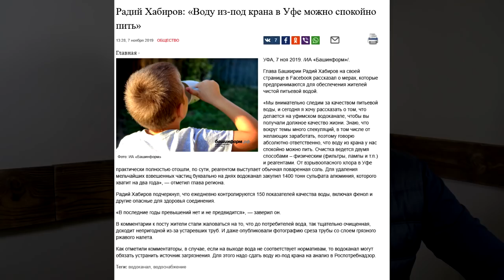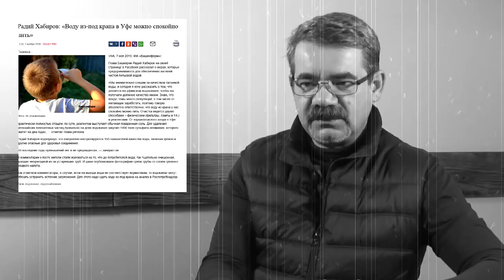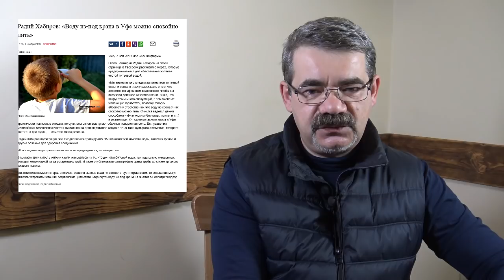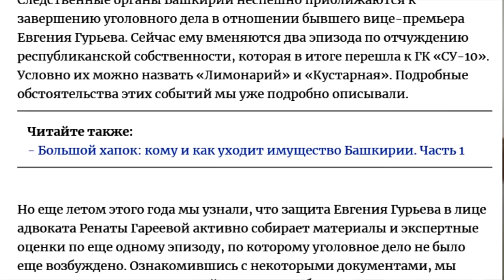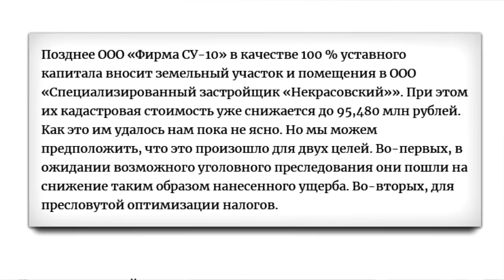"Стоит ли обижаться Хабирову?". "Открытая Политика". Выпуск - 148.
Хронометраж выпуска:
00:13 - Правительство: новые старые полномочия;
04:25 - Почему Хабиров заговорил о воде?;
06:25 - "Право на отдых, право на труд";
07:58 - Чего боятся татары в РБ?;
13:04 - Баймак 2.0;
15:58 - Анонс: "Уфимский хлеб".